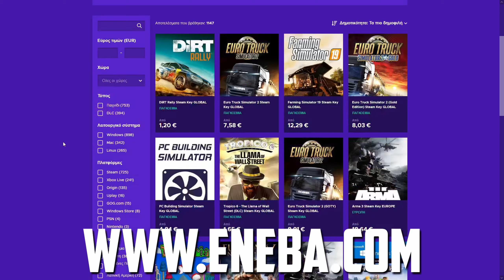Κατεβαίνουμε βουνά! | BeamNg.drive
●Το παιχνίδι που παίζω είναι το: Beamng Drive

ΤΟ PC ΜΟΥ:
CPU: AMD ​Ryzen 5 2600 Box 3.4GHz
GPU: Palit GeForce GTX1050 Ti 4GB Dual OC
Motherboard: Gigabyte Aorus B450 Elite (rev. 1.0)
RAM: G.Skill TridentZ RGB 16GB DDR4-3200MHz
HDD: Western Digital Blue 1TB (7200rpm)
HDD: Western Digital Black 500GB (64MB Cache) (X2)
SSD: Kingston A400 240GB
PSU: Thermaltake Smart RGB 600W
PC Case: Aerocool Shard

Περιφερειακά:
Μικρόφωνο: Behringer C1-U
Mouse: Motospeed V30 Black
Keyboard: Motospeed CK108 (Outemu Black)
Headset: Zeroground HD-2400G Keiji
Κάμερα: Nikon D3300
VR Headset: Sony PlayStation VR

Προγράμματα Επεξεργασίας:
Επεξεργασία Ήχου: Audacity
Επεξεργασία βίντεο: Adobe Premiere
Επεξεργασία εικόνων: Adobe Photoshop